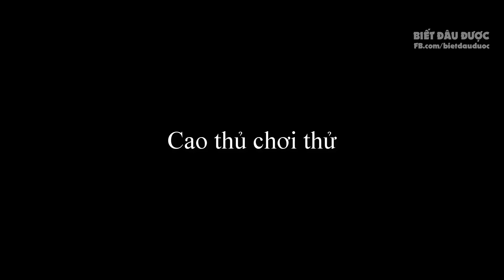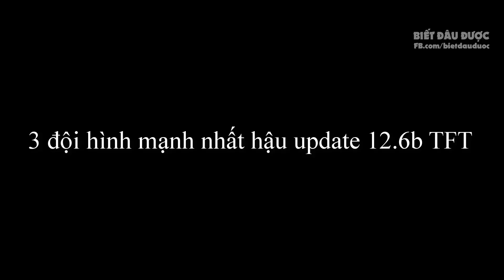Chi tiết kỹ năng Olaf sau khi làm lại | Cao thủ chơi thử và cái kết... ✩ Biết Đâu Được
Chi tiết kỹ năng Olaf sau khi làm lại | Cao thủ chơi thử và cái kết... Biết Đâu Được - Cao thủ stream #253